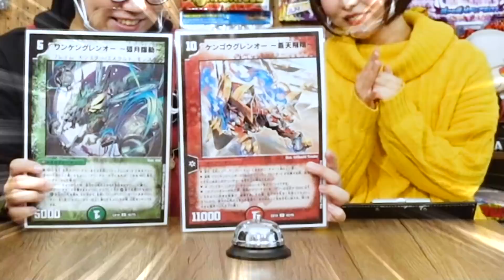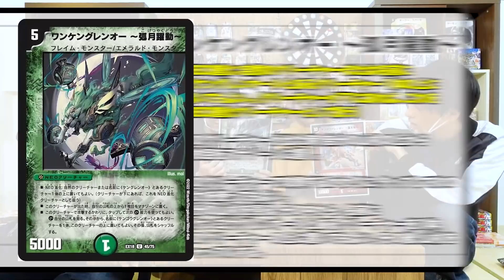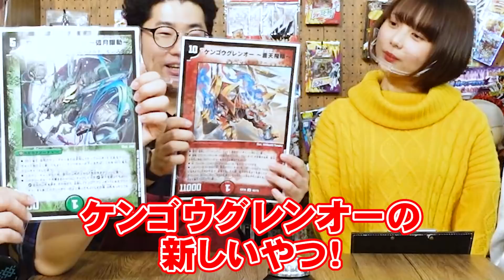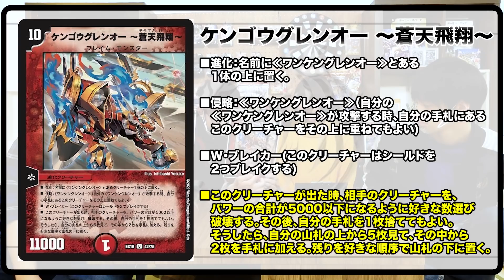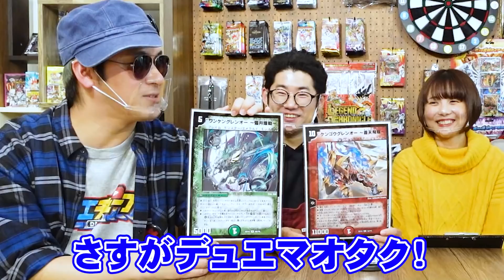【解禁祭】まさかのケングレンオーデッキが強化？！侵略や新たな進化を搭載！？【デュエマ】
！！【新カード情報解禁祭】その⑧！！
ケングレンオーデッキを強化するカードが登場..!?
新カード情報解禁祭も大詰め！また明日もチェックよろしくね！